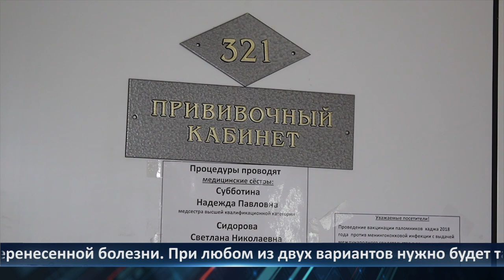День города – новости Рязани 25.10.2021